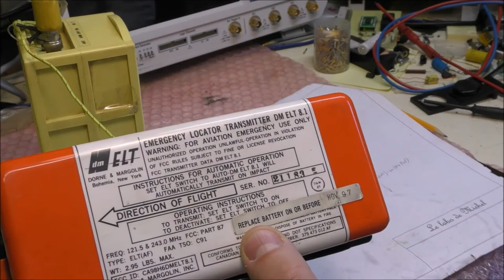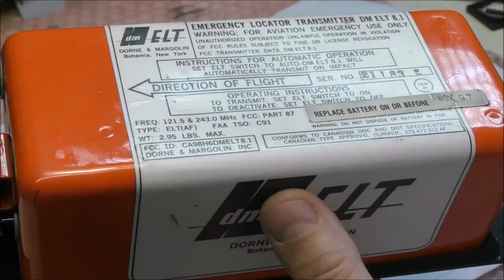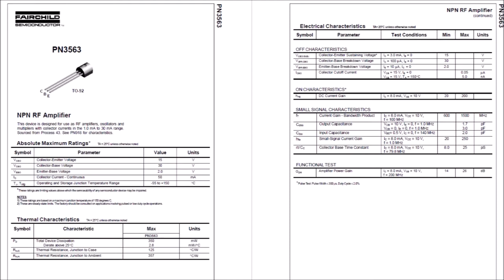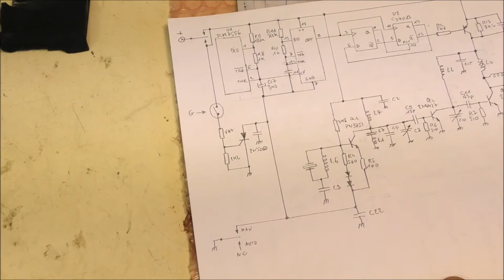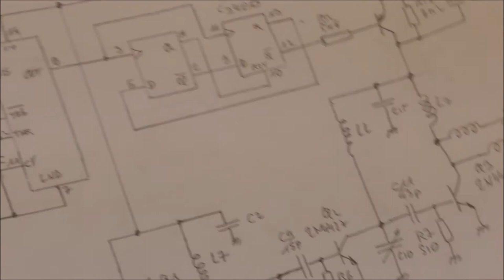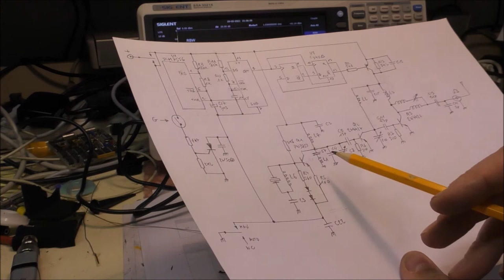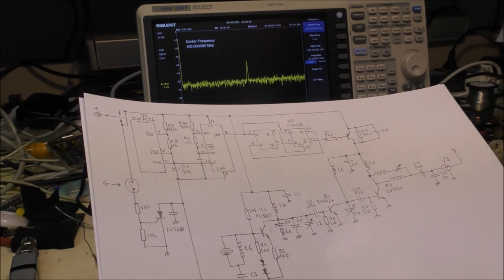LDM #183: Aircraft Emergency Locator Transmitter DMELT-8.1- Teardown and tests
This video shows the teardown and some tests performed on an Aircraft Emergency Locator Transmitter from Dorne & Margolin.

00:00 - Intro
01:30 - Teardown
05:30 - Reverse Engineering
07:00 - Alarm sound
07:48 - Test of high frequency circuits